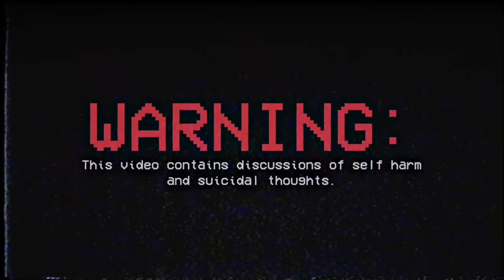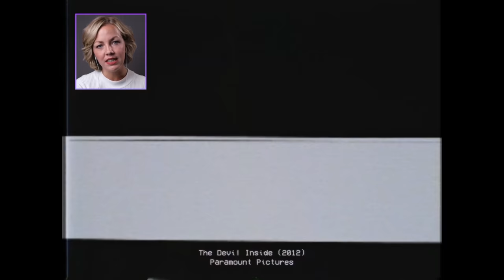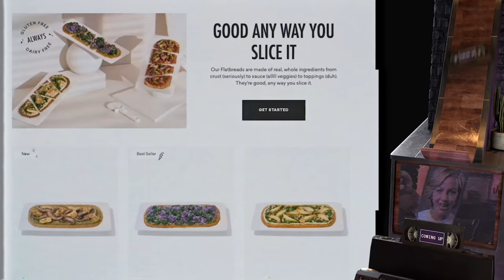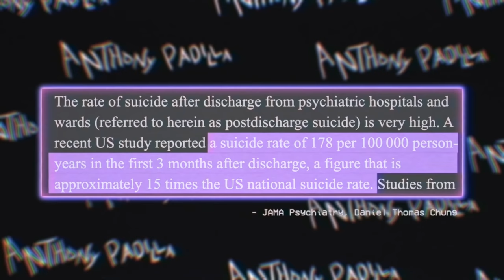I spent a day with PSYCH WARD SURVIVORS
I spent a day with PSYCH WARD SURVIVORS to learn what really goes on behind the closed doors of a psychiatric facility.